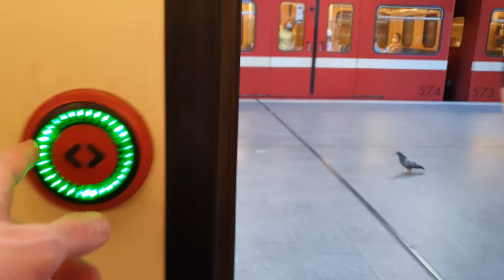Kurze mitfahrt im DT2 Wagen 533 , von BÄRENSCHANZE bis GOSTENHOF_4K